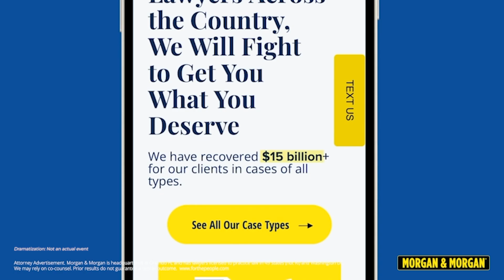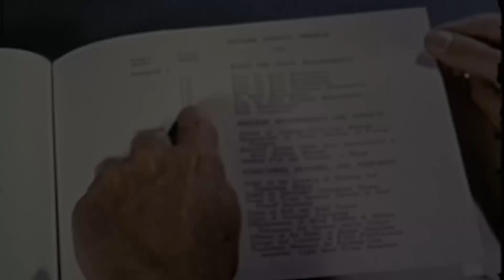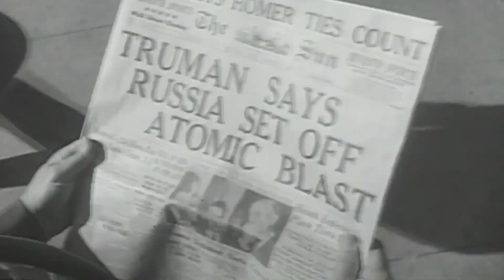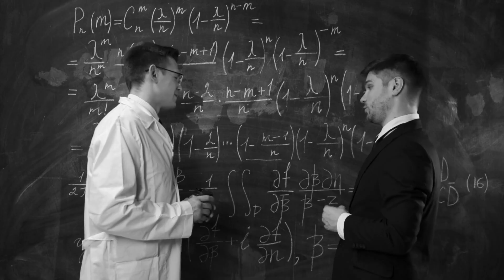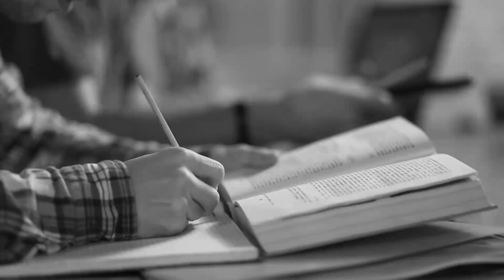The Sinister Reason America and Russia Wanted to Nuke the Moon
Nuking the Moon: The Insane Cold War Plan You Never Knew About

Uncover the sinister reason behind America and Russia's plan to nuke the moon during the Cold War. Discover the political and cultural tensions that led both superpowers to contemplate a lunar nuclear detonation. Learn about Project A119, the secret U.S. Air Force operation, and the implications of such a bold move. Dive into this gripping tale of Cold War paranoia, as we explore the potential consequences of nuking the moon and its impact on international relations.